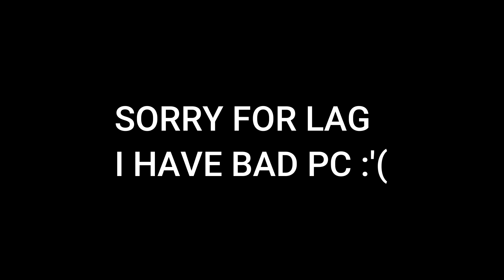Falling - Trevor Daniel (MODE RUOK FF, Apelapato999) 🇧🇷❤🇹🇭 (M1014,M1887,M14,SVD,Desert Eagle) 👽🎯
★Copyright: We allow anyone to make reaction videos but the video must remain branded under "BARDACH YT" (with our channel link) in the description box.

🖐️ Tags Ignore 🖐️